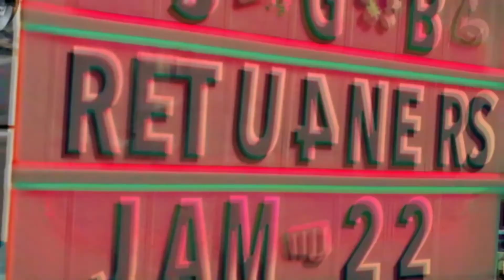Redacted (SGBR2022J Submission)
The RETURNERS Jam results are in, and it's amazing!

Like any of the music you heard?  All music attributions are at the bottom!

A big, perpetual thanks to my patrons, past and present.  I really appreciate your support.

COMMENT Deleted?
It was probably YouTube.  Please double-check and re-comment if you need to!
(otherwise, it might have been sent to my "for review" area, and I'll get it restored in a day or so...)

Preferably Discord, but my email is listed below for your use as well.
Just a few (important) things to note!
-I'm unable to buy every game / asset pack a dev or publisher wants me to make a video about - a key really helps me out!
-Please let me know if you have a sensitive time window, otherwise it may not be a very fast turnaround time!
-I don't review games in the traditional sense -- I DO love making Let's Plays and being fair with every comment!
-I will always prioritize single-dev games!
-I always accept RPG Maker games that use the 3D plugin.  That's the community I want to prioritize!
-I will always prioritize artists, composers or other asset creators who use a CC license and have a lot to share!